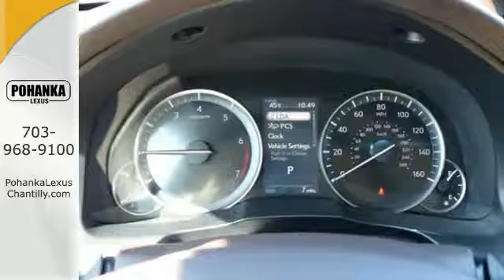New 2017 Lexus ES Chantilly Dale City VA DC, MD ESHU49914 - SOLD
Year: 2017
Make: Lexus
Model: ES
Trim: ES 350 FWD
Engine: 3.4 L V6 Cyl.
Color: 04U7
Interior: LA01
Stock #: ESHU49914
VIN: 58ABK1GG9HU049914

Address:
13909 Lee Jackson Memorial Hwy